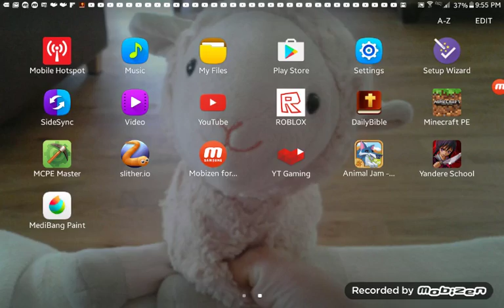GO SUBSCRIBE TO MAIUSU